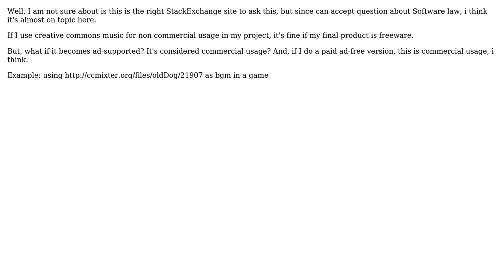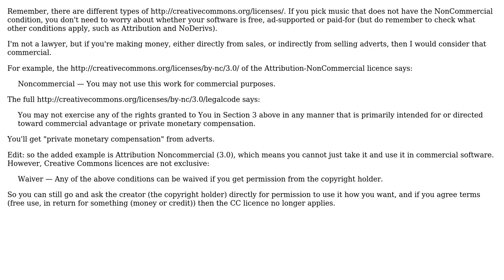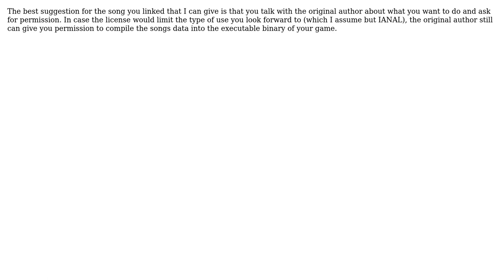Software Engineering: Using CC Music in my project (2 Solutions!!)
Software Engineering: Using CC Music in my project

With thanks & praise to God, and with thanks to the many people who have made this project possible! | Content (except music & images) licensed under CC BY-SA | Music | Images & others | With thanks to user Magnetic_dud user Hugo user hakre and the Stack Exchange Network Trademarks are property of their respective owners. You are responsible for your own actions.